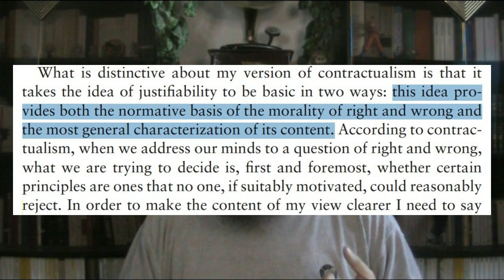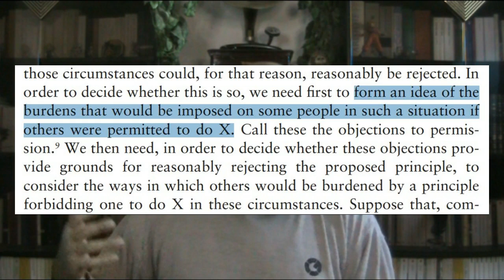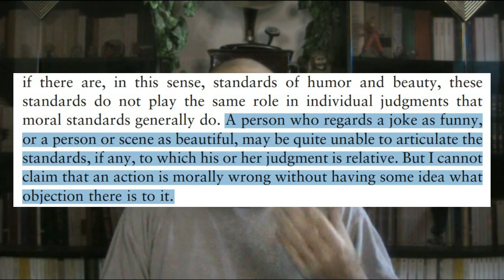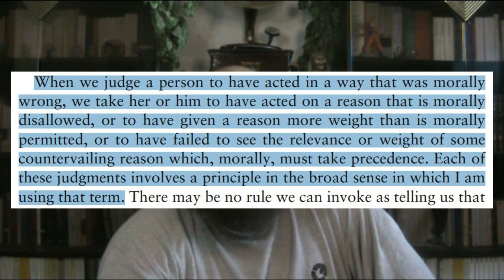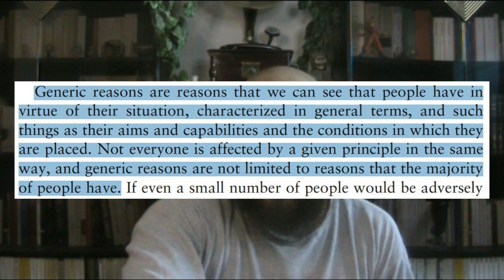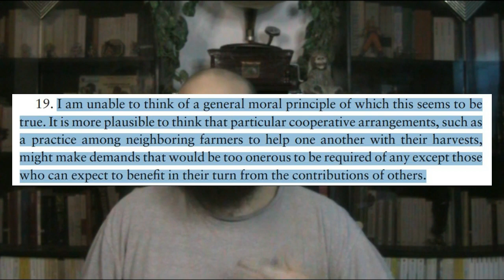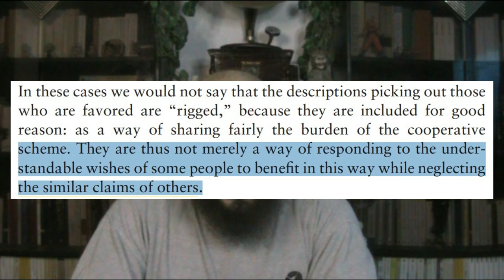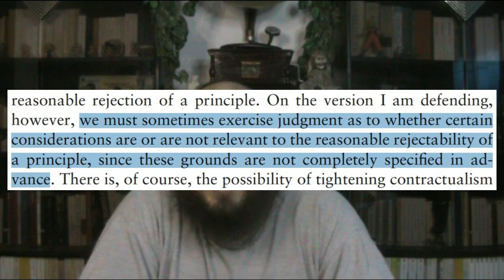6.1/10 Structure of Contractualism | What We Owe To Each Other by TM Scanlon Close Reading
What do we mean when we say that an action is right or wrong? What is morality? Can ethics be objective? Are there universal moral principles? What motivates us to act ethically? What makes us good people? These are one of the most fundamental questions of philosophy because they're about figuring out the greatest human enigma: the right way to live.
This is the challenge that T.M. Scanlon takes on with this masterpiece of contemporary moral philosophy. Questions about ethics for Scanlon revolve around one thing: what we owe to other people. If we know what we owe to our fellow creatures, then we're on the right path of morality, a path that is never ending and the most exciting aspect of our humanity.

SOURCES:
Thomas Michael Scanlon - What We Owe To Each Other

Chapters
0:00 Introduction
8:15 Reasonableness
22:43 Principles
38:53 Standpoints
52:44 Generality and Fairness
1:09:09 Reasonable Rejection

Artists:
Aso -   / aricogle
Idealism -   / idealismus
Nymano -   / nymano
Jeff Kaale -   / jeff-kaale
Philanthrope -   / philanthrope1
Gorila -   / gorilamc
GYVUS -   / gyvus
Mono:Massive -   / mono-massive
Cooper Albert -   / thatcopemusic
B-side -   / b-side-production
Monma -   / monmabeats
baaskaT -   / baaskat-beats
Bonus Points -   / bonuspoints
Juan RIOS -   / juan-rios-beats
The Cancel -   / thecancel